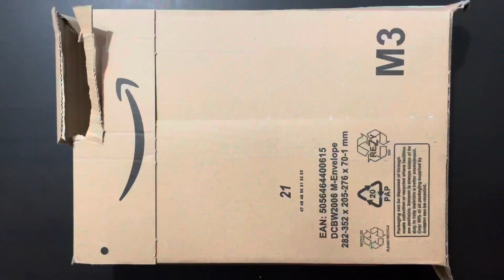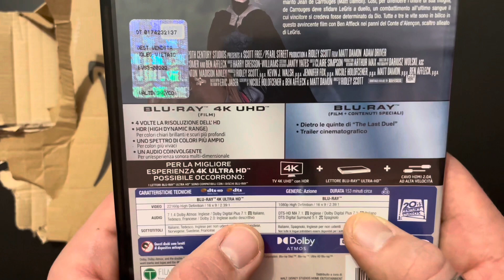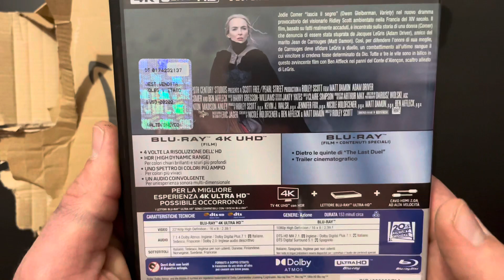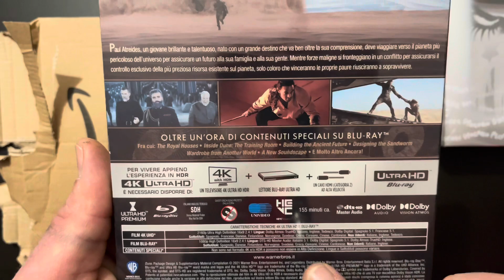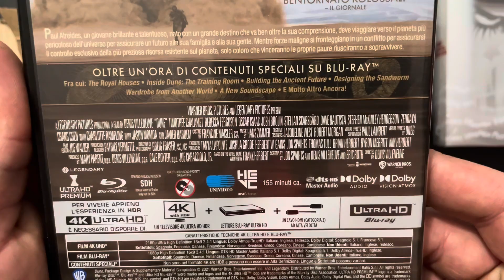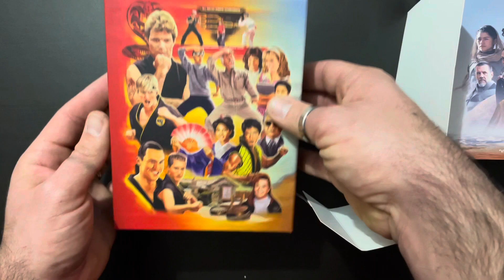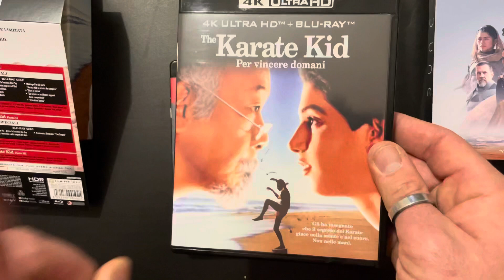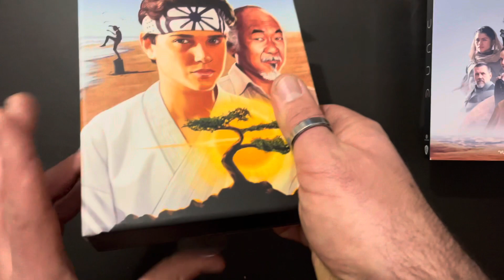UNBOXING ULTIMI ARRIVI DA ARRAKIS🏝